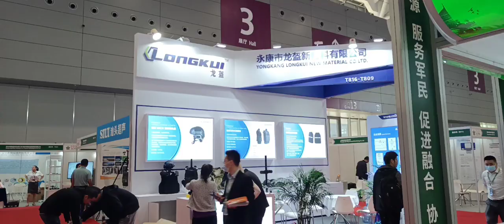Goodbye,Shenzhen!See you guys in World Defense Show in Riyadh, Saudi Arabia on 4 - 8 Feb 2024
See you guys in World Defense Show in Riyadh, Saudi Arabia on 4 - 8 Feb 2024

Keep improving, honest and trustworthy we uphold the principle of providing customers with "better, lighter and safer products, based an independent innovation and actively seeking scientific and technological cooperation, while establishing a strict quality management system, starting from the inspection of each tube of fiber.

The delivery of the final product is strictly in accordance with the GJB9001C-2017, IS09001:2015 standard quality management system, and finally passed the China Ordnance Industry Bulletproof Equipment Quality Supervision and Inspection Center, the China. Ordnance Non-metallic Material Physics and Chemistry Center, and the Chinese Ministry at Public Security Special Police Equipment Quality.

The supervision and inspection center, the safety and police electronic product quality inspection center of the Ministry of Public Security of China, and the China National Special Protective Clothing Quality Supervision and Inspection Center conduct Ivie ammunition testing to ensure that they provide customers with qualified and stable quality products